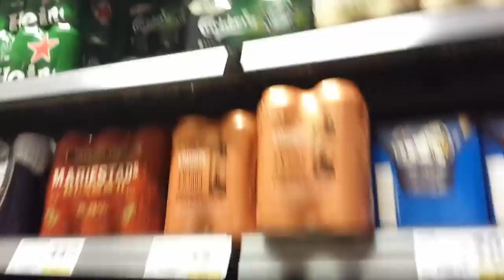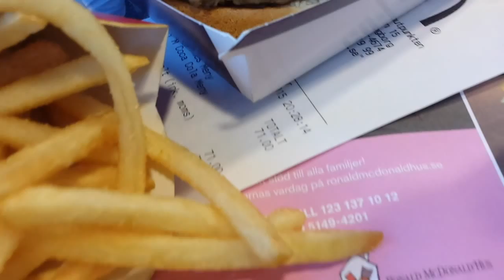visit at Helsingborg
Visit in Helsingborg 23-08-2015